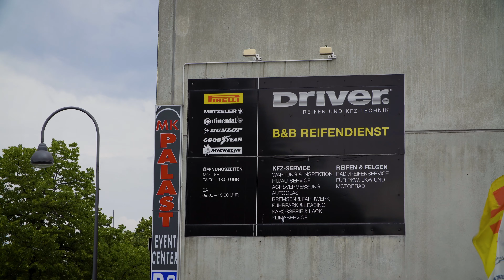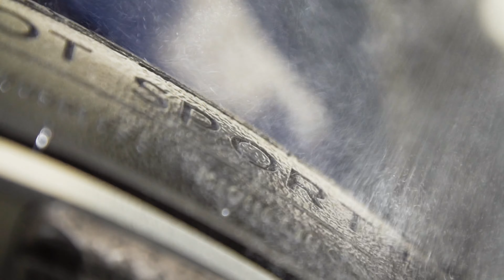Das perfekte Paar? Michelin Pilot Sport 4S am Mustang.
► ALLGEMEINE FRAGEN UND ANTWORTEN zum Ford Mustang und viel mehr findest du auf meiner OFFIZIELLEN WEBSEITE